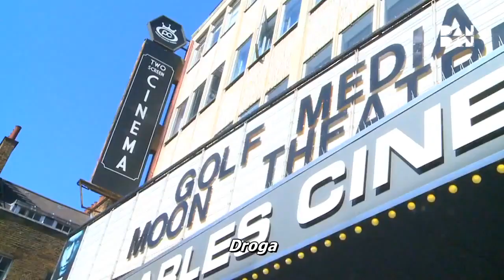Tyler, The Creator - PILOT [Legendado]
Vídeo de 2015, do canal antigo. reupado.

Feat: Syd
Produzido por: Tyler, The Creator
Álbum: Cherry Bomb
Ano: 2015